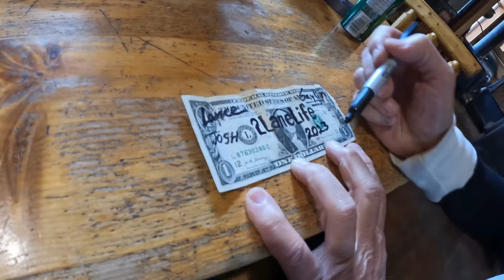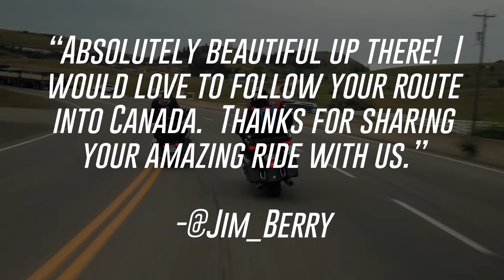Canadian Back Road Motorcycle Ride through Jasper National Park | 2LaneLife | 4K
Come along for the adventure as we hop on the bikes and ride through Jasper National Park, Mount Robson Provincial Park, and much more along BC Highway 5 aka the Southern Yellowhead Highway for some truly spectacular Canadian scenery!

ABOUT JASPER NATIONAL PARK

Spanning over 11,000 square kilometres, Jasper is the largest national park in the Canadian Rockies. Known for its vast wilderness, majestic peaks, abundant wildlife and outstanding natural beauty, visitors from all over Canada and round the world travel here to experience this very special place.

ABOUT 2LANELIFE
We travel the country on our Harley-Davidson motorcycles, exploring some of the best roads the country has to offer. Our goal is to share all of the neat history and attractions across the back roads, a.k.a. the 2Lanes of America using a cinematic approach unique to our experiences. Along this journey, we meet tons of amazing people, and learn something new every time. We are here to inspire travel!

Friends:
Thrashin' Supply
Legend Suspensions
Feuling Parts
Klock Werks
Cobra USA
Maxima Racing Oils
Bell Helmets
Saddlemen
Rockford Fosgate